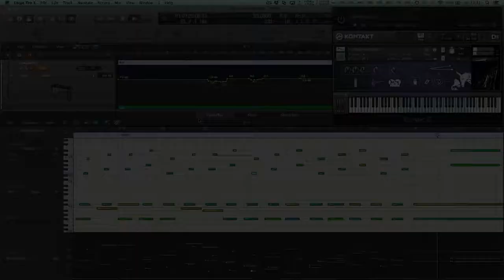Muletone Audio - Grand Glass Marimba DEMO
Composition using the Grand Glass Marimba Library of Muletone Audio. Smooth and clean sounds of Glass Marimba. 1080p best quality.